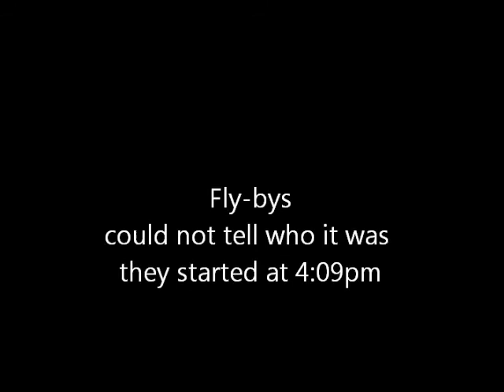CEFalcon - Amelia 7-2-2013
camera courtesy of CEFalcons by Campbell Ewald